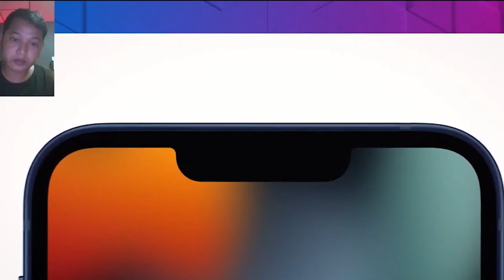apple event 14th September មានអ្វីខ្លះ?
ឧបករណ៍ប្រើប្រាស់សំរាប់ផលិតvideo
 -កាមេរ៉ា:
 canon ESO 80D+24mm f2.8 prime
-សំលេង/audio
samramonic SR M3
ភ្លើង/lightning
youngnu NY 300air, YN-300 pro, 50$ softbox
computer
16GB RAM
GTX 1050